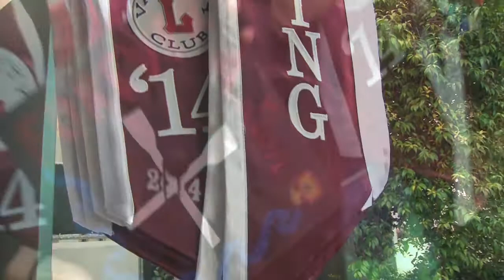2014 Student Athlete Graduation